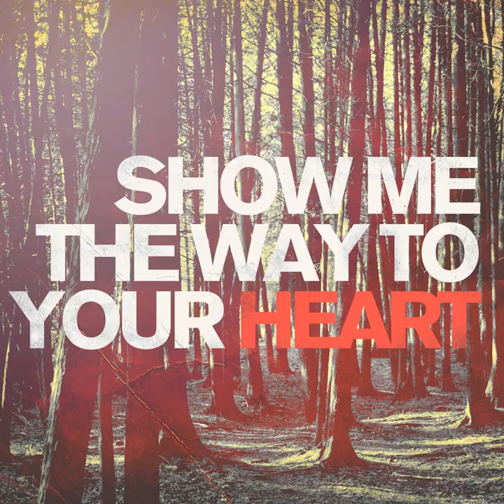Show Me the Way to Your Heart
Show Me the Way to Your Heart · Adam Villiers